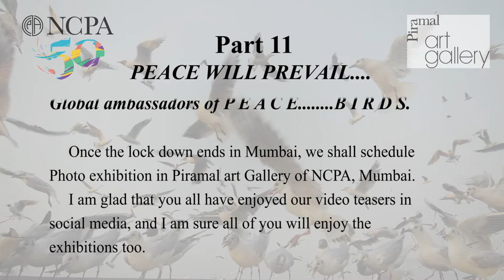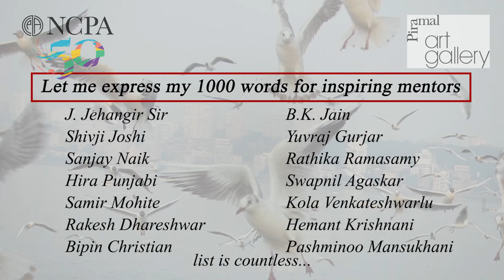Part 11 HD Bird Photography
Hello, bird lovers

Thank you so much for your active participation in Photo exhibition on birds, Global ambassadors of P E A C E. B I R D S.
Once the lockdown ends in Mumbai, we shall schedule a Photo exhibition in the Piramal art Gallery of NCPA, Mumbai. I am glad that you all have enjoyed our video teasers on social media, and I am sure all of you will enjoy the exhibitions too. PLEASE DO COME AND FLY WITH YOUR LOVED ONES. Mukesh Parpiani,
 Head of Piramal art Gallery @ NCPA,
 MUMBAI.
      Let me express my 1000 words for inspiring mentors, J. Jehangir sir, Shivji Joshi, Sanjay Naik, Hira Punjabi, Samir Mohite, Rakesh Dhareshwar, Bipin Christian, B.K.Jain, Yuvraj Gurjar, Rathika Ramasamy, Swapnil Agaskar, Kola Venkateshwarlu, Hemant Krishnani, Pashminoo Mansukhani, the list is countless.
Dedicated to LATE PRAFULL C PATEL former Head of Piramal art gallery     Also my gratitude to The Photographic Society of India, FotoCircle Society, APAC. (Art, Photography, Adventure, Craft) Presented by.
Mukesh Parpiani in coordination with
 Lenspic moments
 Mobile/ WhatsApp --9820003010